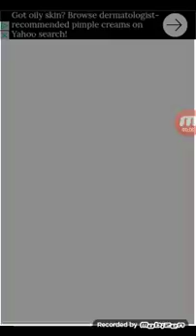Glow hockey gameplay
I'm testing this new screen recorder